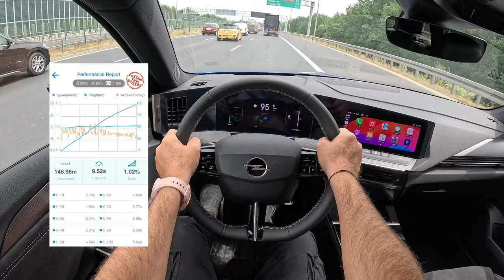NEW Opel Astra L Sports Tourer [Electric 156hp] |0-100| POV Test Drive #2107 Joe Black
👉  Car: Opel Astra L Sports Tourer Electric 156hp Exterior & Interior

0:00 Intro
0:09 Walk-around and interior
1:50 Start
2:00 Bumpy road
2:40 Casual driving
6:57 Tunnel
7:30 City drive
10:00 Bumpy road
10:45 Casual driving
16:00 Highway
19:04 Acceleration
19:23 Casual driving
24:09 Engine view

Engine: Electric
Power: 115 kW/156 hp
Torque: 260 Nm
Traction: FWD ( Front-Wheel Drive )

Acceleration (0–100 km/h): 9,2 s.
Fuel Consumption Combined in l/100 km by Opel: 16.2 kwh
Fuel Consumption Combined in l/100 km by Joe : 16.5 kwh

Fuel Tank Capacity: 51 kWh
Total Range: 429 km
Weight: 1736 Kg
Cargo Space: 516 Liter
Model: 2024
Date of Production : 2022-
Place of production: 🇩🇪 Rüsselsheim

Driver: Joe Black
Video: GoPro Hero 12 Black
Edit: MacBook Pro / Final cut Pro X